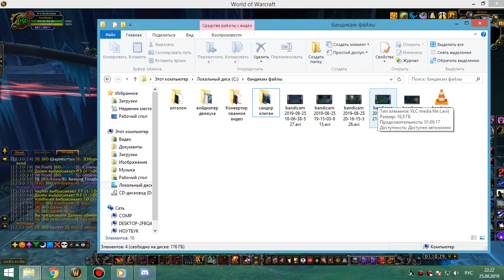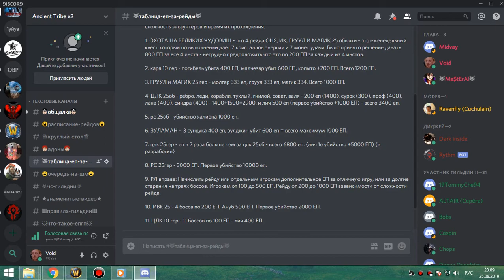2я часть цлк 25об мишка 25 08 19